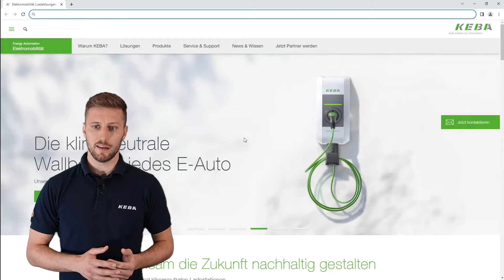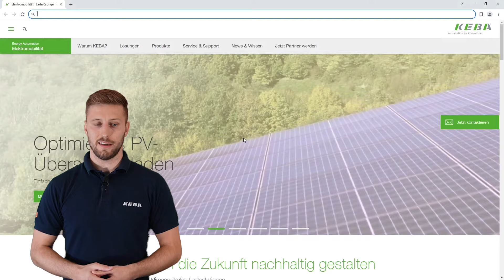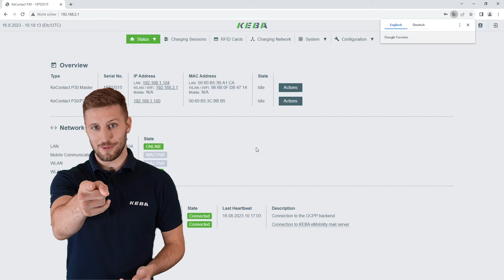How-To: Wie verbinde ich meine KEBA-Wallbox mit dem Webinterface?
Unser How-To zu: Wie verbinde ich meine KEBA-Wallbox mit dem Webinterface?

Im Webinterface können alle erforderlichen Konfigurationseinstellungen für die KEBA-Wallbox vorgenommen werden. Es ist nur für die P30 x-series, der Dienstwagen-Wallbox und PV EDITION verfügbar.

Um auf das Webinterface zugreifen zu können, ist eine Netzwerkverbindung mit der Wallbox erforderlich. Es gibt folgende Varianten, um die Netzwerkverbindung herzustellen:

Variante 1: Verbindung via WLAN-Hotspot der Wallbox:
- Mit Laptop oder mobilen Endgerät mit dem Hotspot der Wallbox verbinden (die SSID ist am mitgelieferten Konfigurationsetikett angegeben)
- Hotspot-Passwort eingeben (ist ebenfalls auf dem Konfigurationsetikett angegeben)
- Nach erfolgreicher Verbindung mit dem WLAN-Hotspot: im Browser die IP-Adresse der Wallbox eingeben (bei Verbindung über den WLAN-Hotspot ist diese immer 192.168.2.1)
- Zugangsdaten im Login-Fenster (Benutzername und Passwort finden Sie am Konfigurationsetikett) eingeben
- Klick auf Login

Variante 2: Verbindung via LAN:
- Verbindung zum Router des Heimnetzwerkes kann über LAN oder WLAN hergestellt werden. Um eine stabile Verbindung zu gewährleisten, empfehlen wir die Verbindung via LAN.
- Ein LAN-Kabel zwischen Wallbox und Router anschließen
- IP-Adresse wird beim Neustart der Wallbox am Display angezeigt. Alternativ kann diese auch über das Webinterface des Routers abgerufen werden.
- IP-Adresse im Browser eingeben
- Klick auf Login